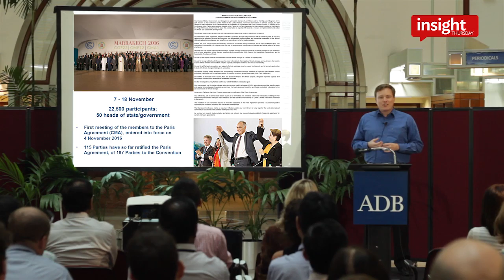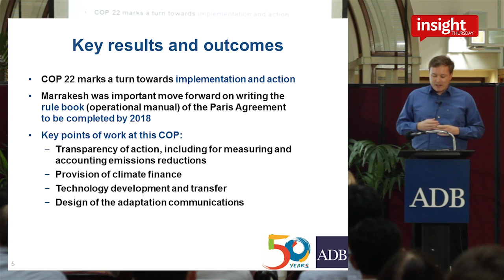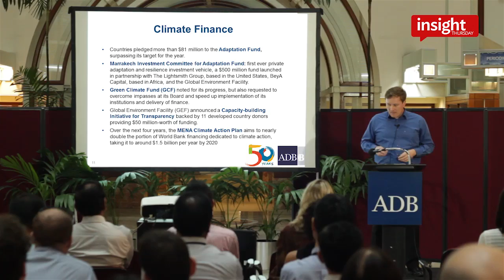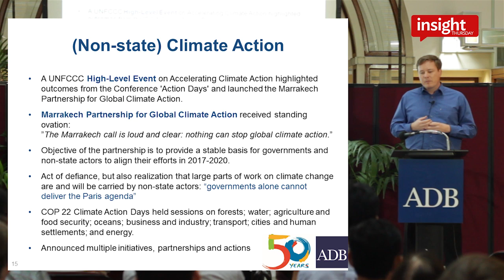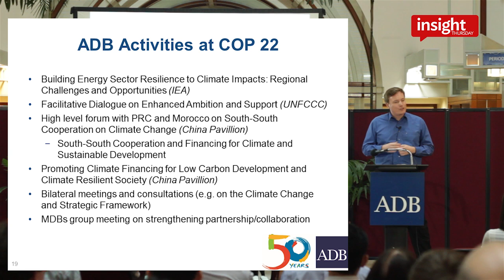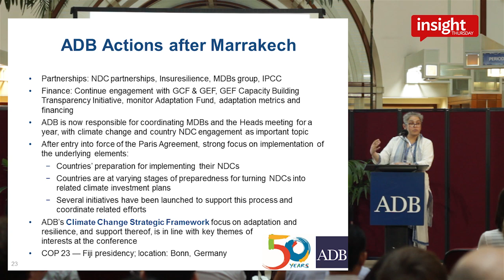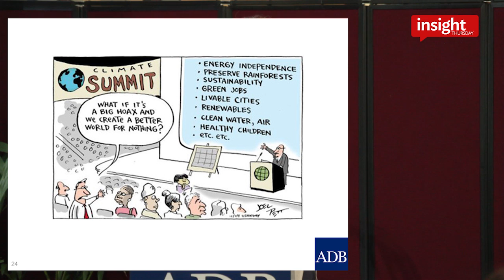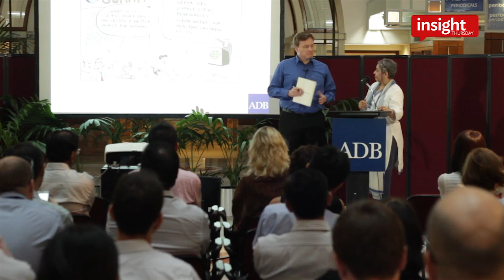UN Climate Change Conference: Outcomes and Implications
Asian Development Bank's Preety Bhandari and Christian Ellermann reported on the highlights of the 22nd Conference of Parties of the United Nations Framework Convention on Climate Change held on 7-18 November 2016 in Marrakesh, Morroco. Outcomes included strengthened momentum and actions for implementing the Paris Agreement, climate finance, adaptation, and resilience.